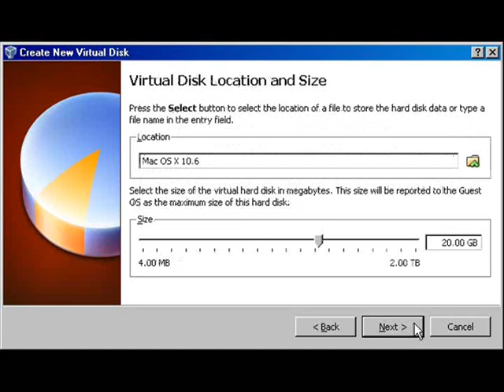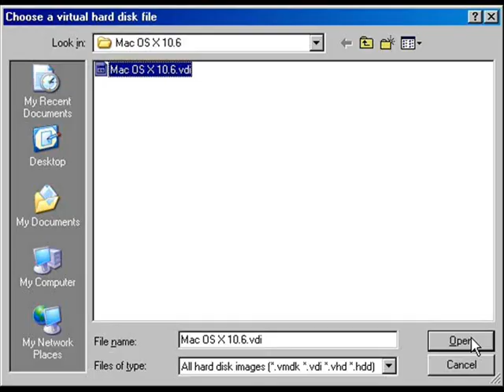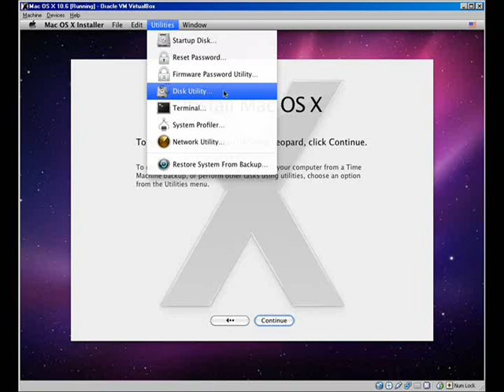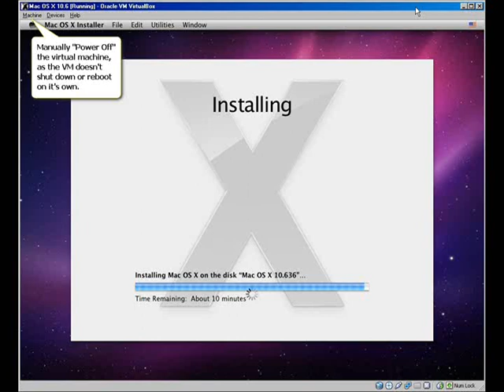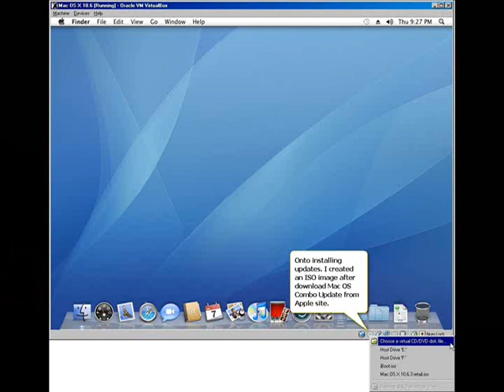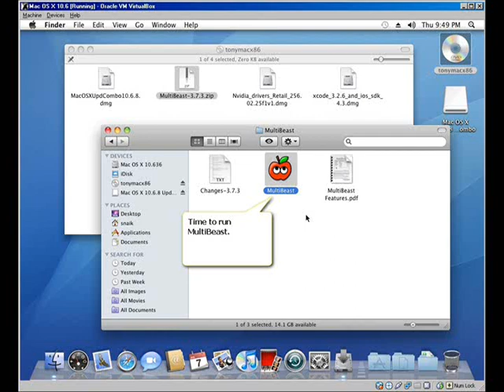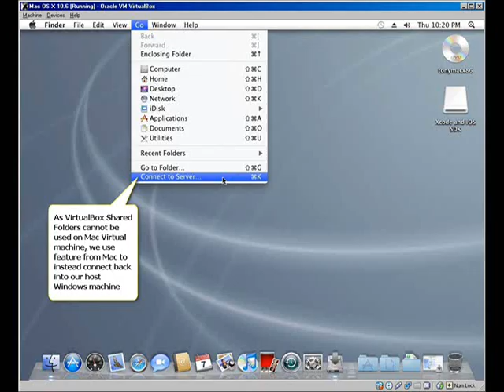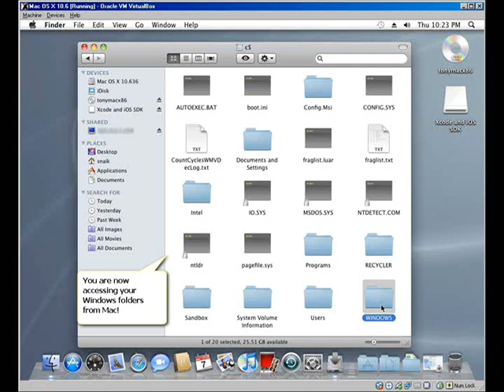How to install Mac OS X on VirtualBox in Windows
Video guide to installing Mac OS X 10.6 on VirtualBox in Windows.

2. Mac OS Retail DVD from Apple Store
3. Mac OS Combo Update